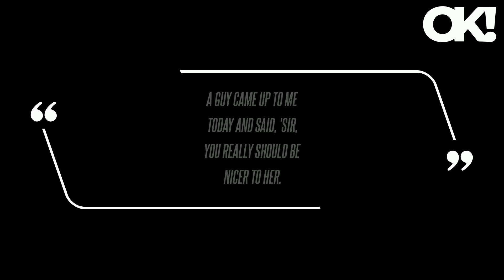'Moron' Donald Trump Eviscerated for Saying He Doesn't 'Care' About Being 'Nicer' to Women